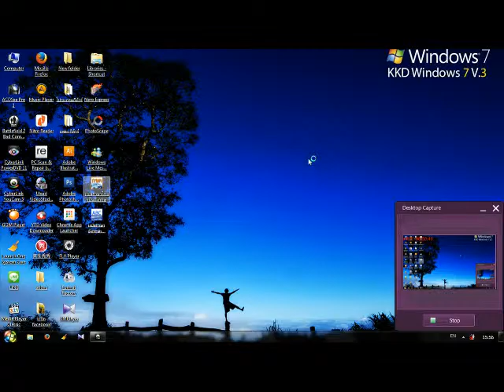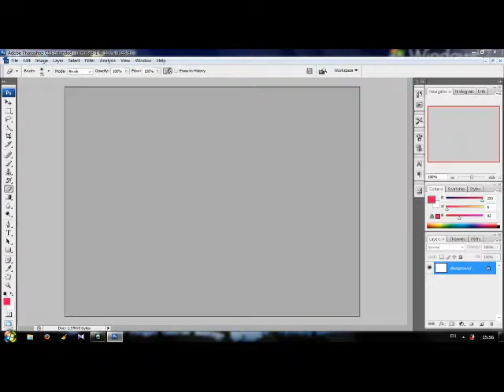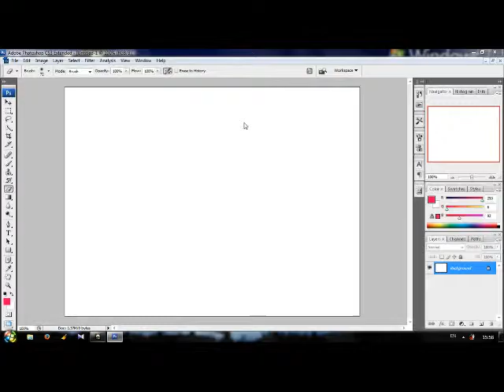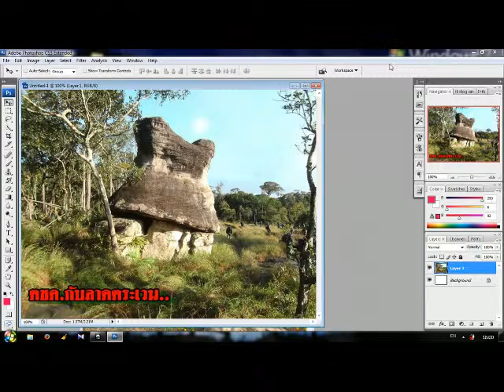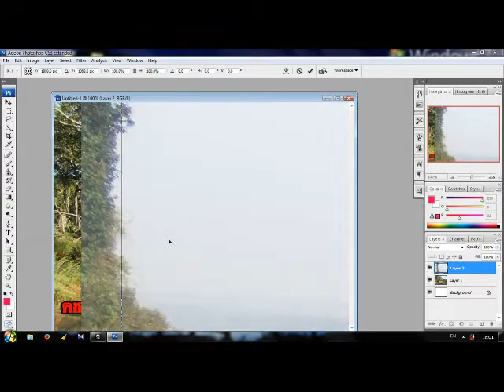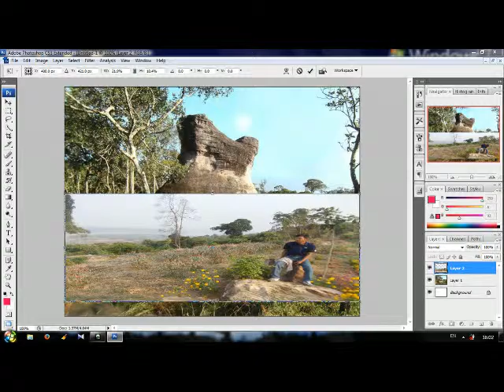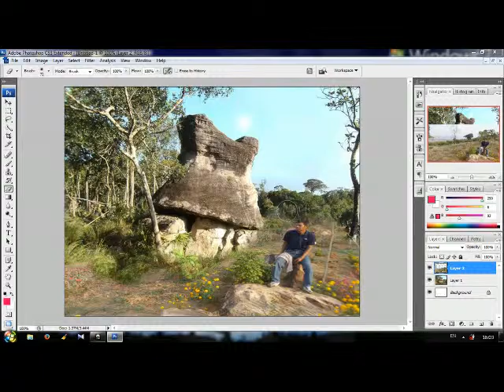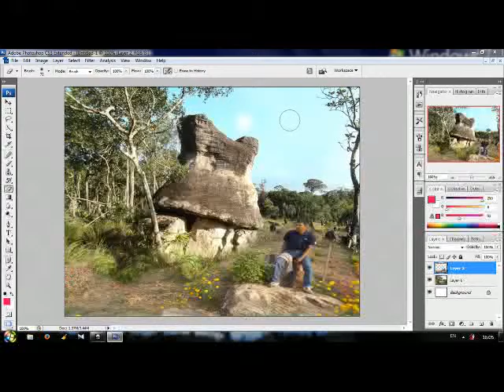การตัดต่อภาพยนต์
แนะนำการตัดต่อภาพยนต์ด้วยโปรแกรม Ulead video studio v.11